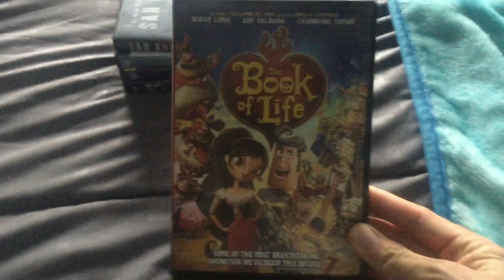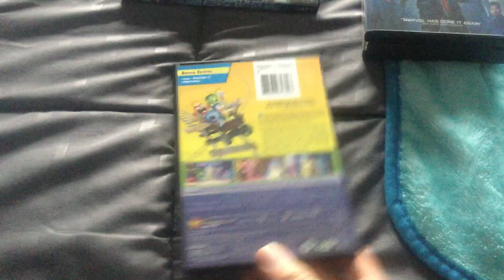Showing Random DVDs #1